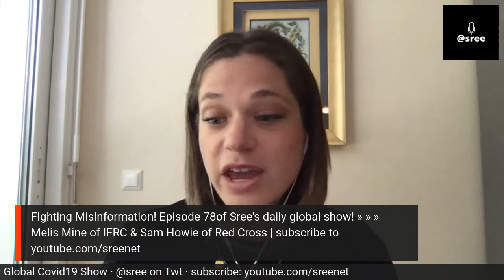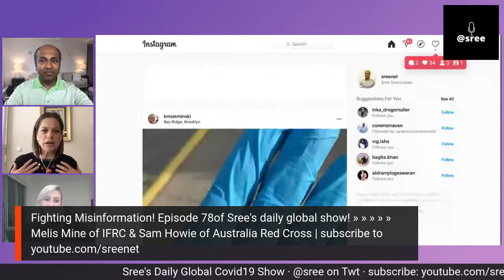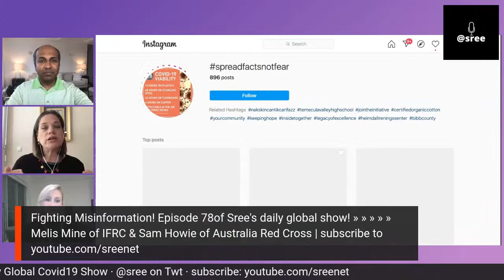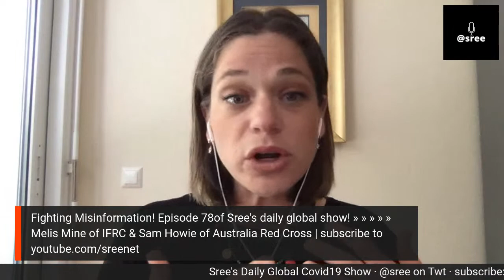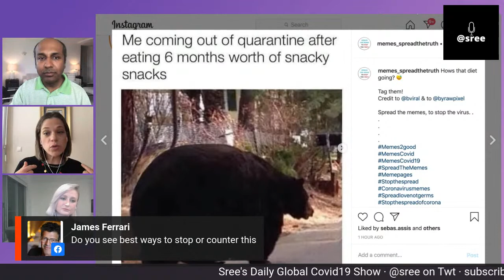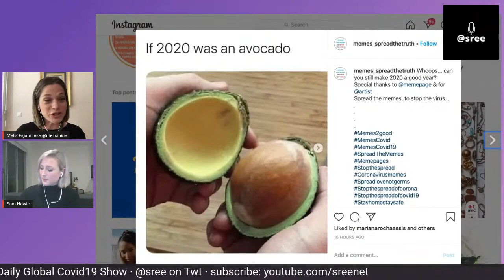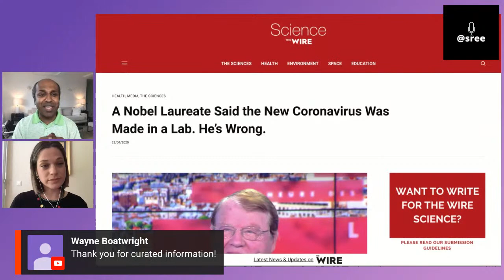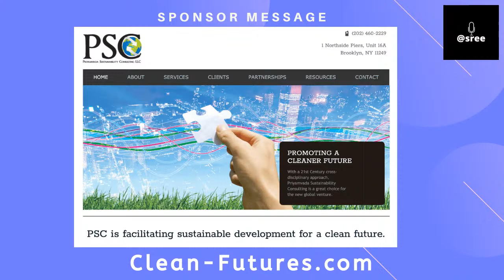Fighting Misinformation! Episode 78 of @Sree's Global Covid19 Show